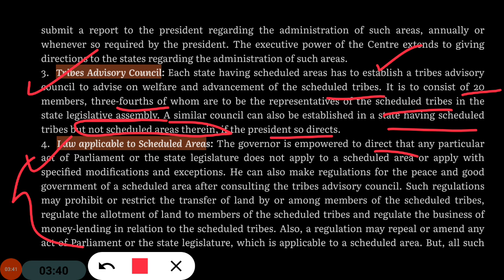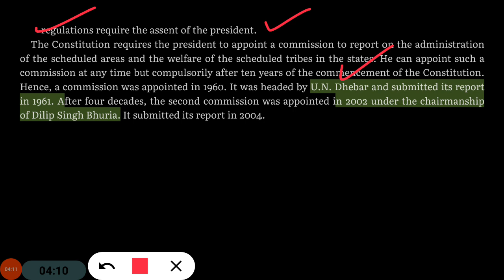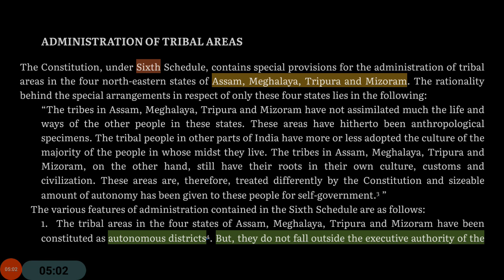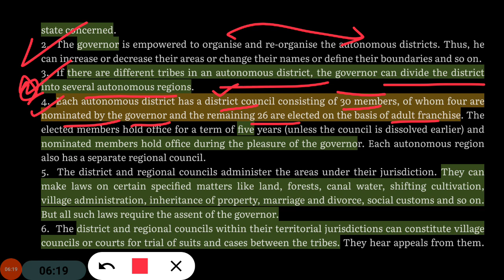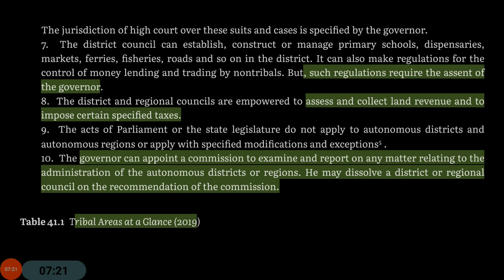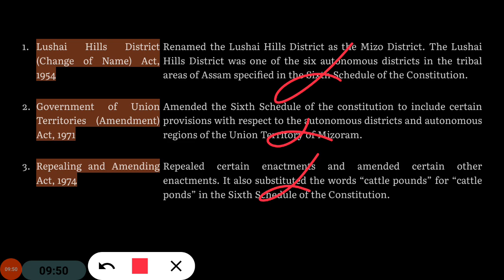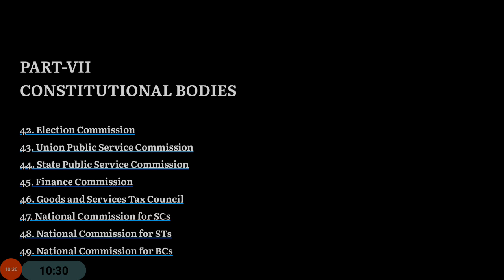Scheduled Areas & Tribal Areas | Indian Polity & Constitution | Laxmikant | UPSC IAS 2024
Join Our Mission 2024 -

 DAILY Targets Completion
Learn with us - JOIN Our YT channel
Our Initiative - " Lakshya Se Aashiqui "